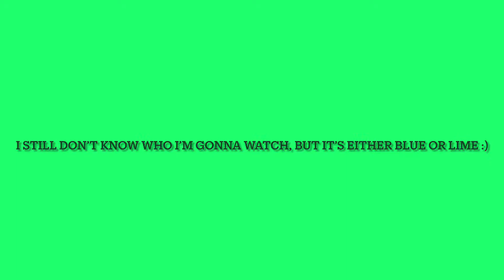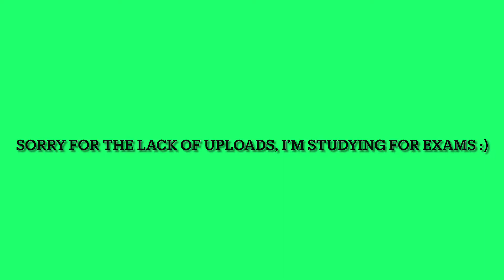Who to watch in MCC All Stars!